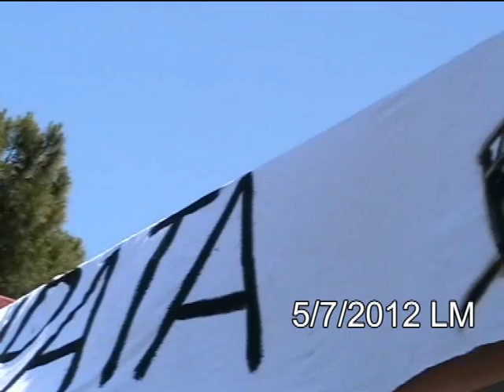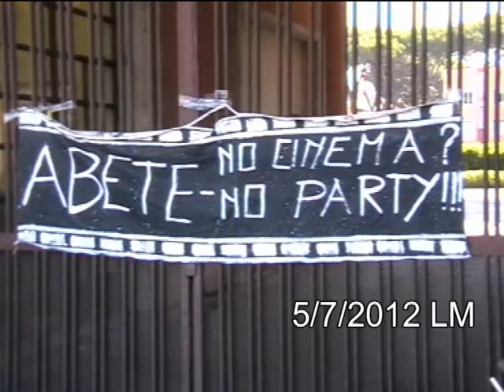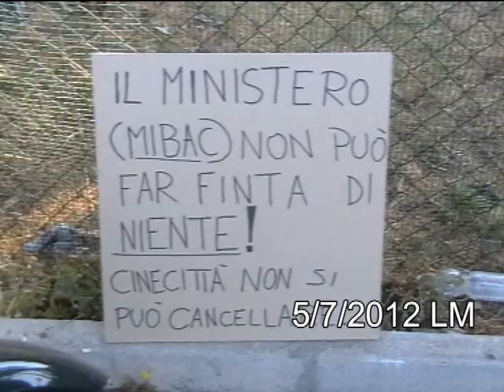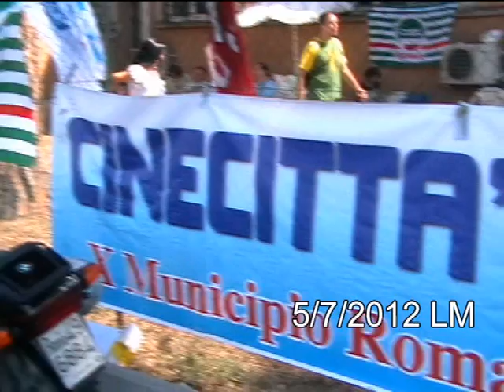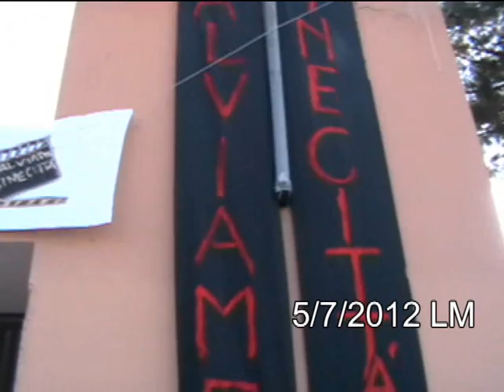Cinecitta' Studios occupata 5- 7- 2012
Sciopero dei lavoratori di Cinecitta' Studios.(read more) Per saperne di più